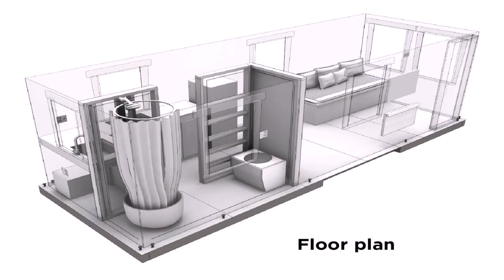Small House Plans For Canada (see description)